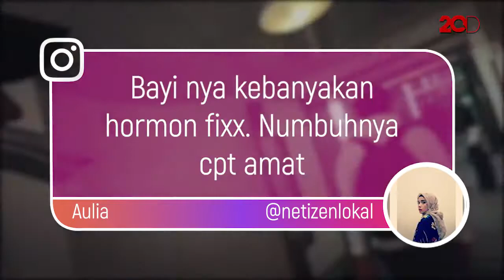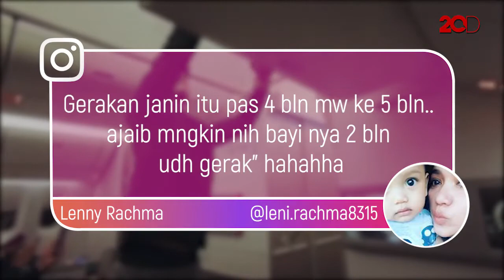Kebahagiaan Putri Marino Merasa Gerakan Sang Buah Hati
Putri Marino hari ini berbagi cerita soal buah hati yang dikandungnya. Istri Chicco Jerikho itu mengaku mulai merasa gerakannya.